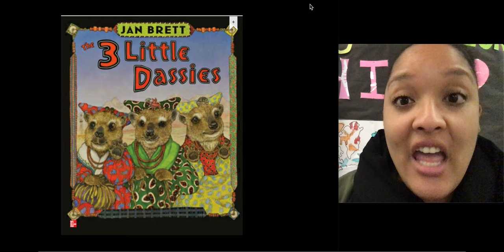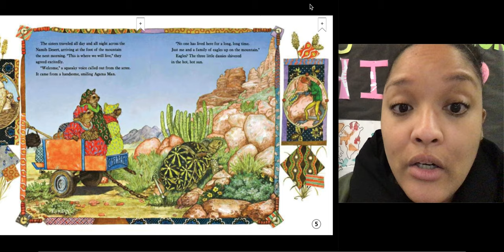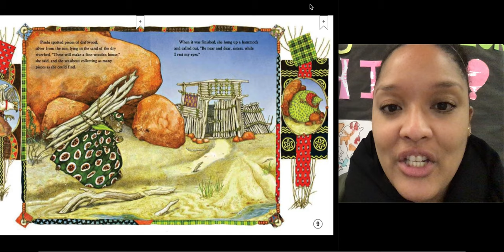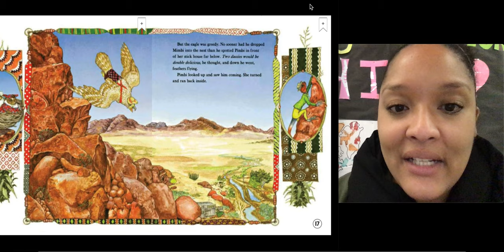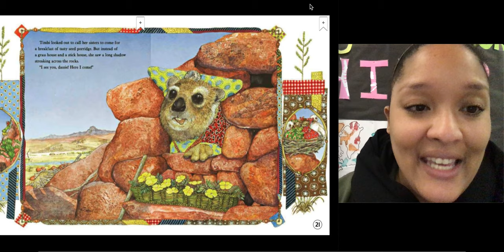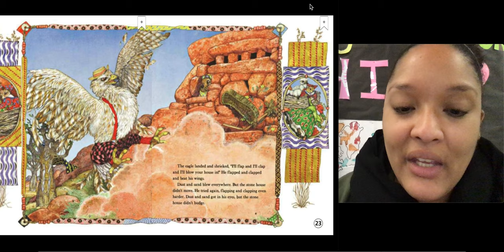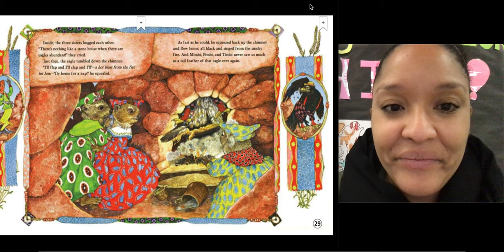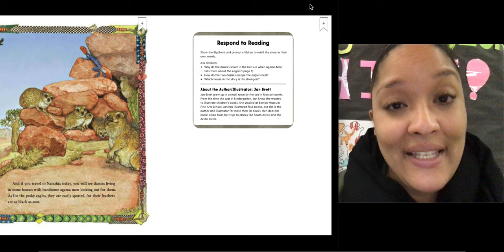The 3 Little Dassies | Reading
Watch Ms. Angel read about dassies in Namibia.